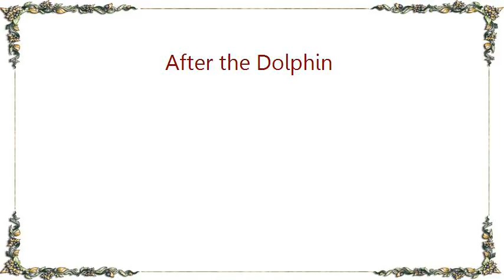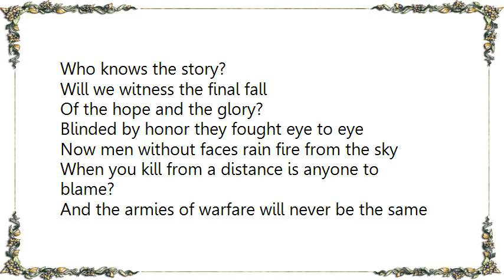Crosby Stills Nash - After the Dolphin Lyrics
[Lyrics Crosby Stills  Nash - After the Dolphin]
At the Dolphin the beer flowed like wine
And people were drinking
Over there there were lives on the line
But not at the Dolphin

Across the ocean the world was at war
And bullets were flying
In the air there's a plane headed for
The heart of the Dolphin
It's after the Dolphin

They were laughing and drinking and carrying on
And then in the blink of an eye they were gone, gone, gone
So was the Dolphin

Gone was the Dolphin
What will become of us all?
Who knows the story?
Will we witness the final fall

Of the hope and the glory?
Blinded by honor they fought eye to eye
Now men without faces rain fire from the sky
When you kill from a distance is anyone to blame?
And the armies of warfare will never be the same again

After the Dolphin
After the Dolphin
After the Dolphin

After the Dolphin
After the Dolphin
After the Dolphin...